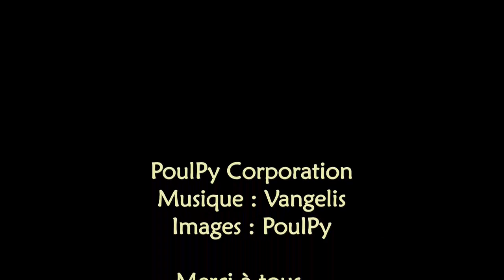Exocet 04 2013 Poissons Divers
Images de Poissons Divers / Croisière Triangle d'Or - Egypte